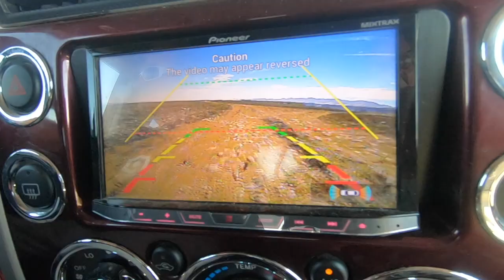Searching the Arrastre Creek ruins after the Fire-- Black Flag Expedition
The monument is a unit of the BLM's National Landscape Conservation System. Over 450 distinct Native American structures have been recorded in the monument, some of large pueblos containing more than 100 rooms each. The enhanced protection status also provides greater habitat protection for the numerous plant and animal communitiesPetroglyphs are scattered across the numerous puebloan ruins, which were built between 1250 and 1450 C.E. when several thousand Native Americans, known as the Perry Mesa Tradition, inhabited the region. The petroglyphs depict animals, geometric figures and abstract symbols and are found by the thousands. Numerous ruins of agricultural terraces and irrigation devices indicate that farming was widespread during this period. Other historical entities that are found include 19th century mining features and Basque sheep camps. western history is the very heart beat of the southwest , If you love history and are in to the outdoors you have found your tribe , your adventure awaits , Welcome to Black Flag Adventures . Come along with as we travel to ancient locations agua fria monument, gila bend ,sedona plus many more . We enjoy the study of anasazi culture, ancient ruins , archaeology discoveries, arizona travel locations, best native american ruins and exploration, We find indian ruins near me, indian ruins near sedona, petroglyphs and pictographs. Whether your a southwest tourist or a seasoned explorer you will find plenty to see in the great southwest . Whether your looking for things to to in arizona there is plenty to see and you won't want to miss it ! tourist locations in arizona, xplore, you drove by#comeexplorewithus blackflagexpeditions adventureawaits# FOLLOW ME: AS WE EXPLORE THE LOST AND THE ABANDONED . Instagram
Camera Bag: